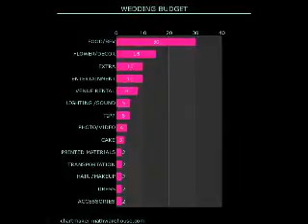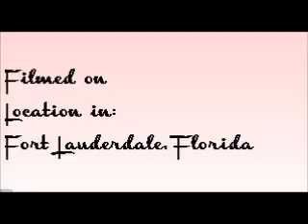10 Ways to Save On Your Big Day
Gay Weddings by Jaclyn, is an internet video series on the Coffee Time Network. This show airs on Youtube.com with your hostess Jaclyn St. James. These videos were part of two different shows called Elegance and Sophistication and Ask Jaclyn.  Jaclyn St James has since made a new website geared to gay weddings and can be found
Jaclyn gives you the answer that you may need for your special day.  She specializes in proper etiquette and how to advice to help on your special day.

Today we will discuss –10 Ways to save on your big day

Xoxo Jaclyn

JACLYN ST JAMES RECENTLY WON WILTON MANORS, FLORIDA SOUTH FLORIDA GAY NEWS 2015 BEST LOCAL CELEBRITY AWARD AND TIED FOR THE WIN OF 2015 BEST LOCAL LGBT ACTIVIST